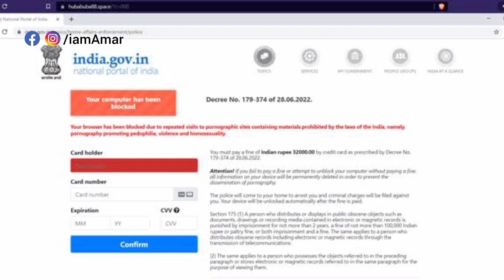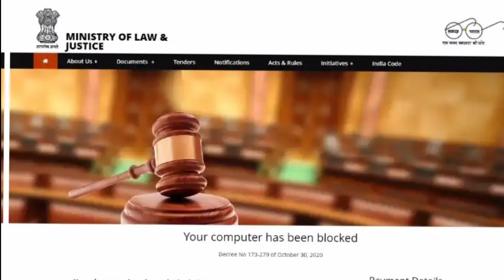Your Computer is Blocked by Police Tamil | Internet Fraud Alert Computer blocked Government of India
This Video Covers :
1) Latest Porn Website Scam?
2) Your System is blocked scam?
3) Latest Scam Alert